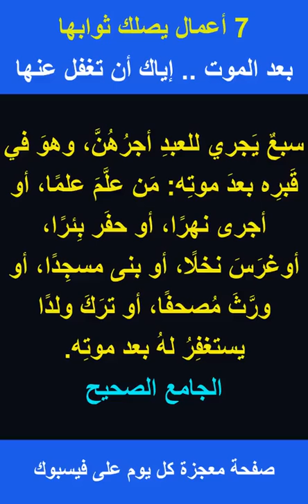7 أعمال إياك أن تغفل عنها